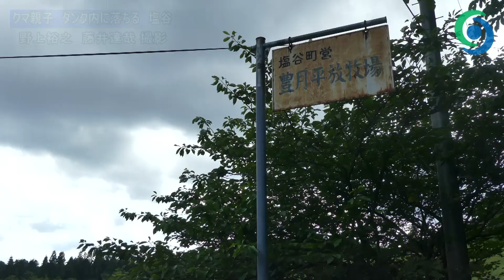クマ親子タンク内に落ちる 塩谷